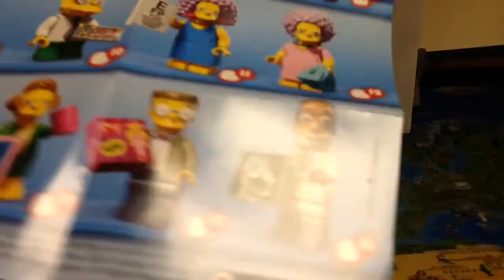Shadow fight из лего+бонус!